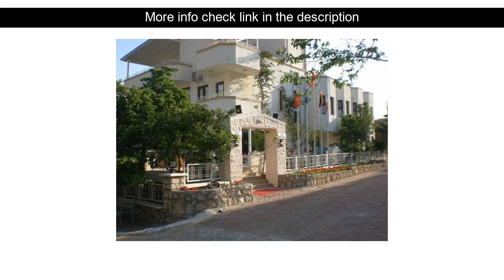Hotels Reviews: Kalkan Suites ( Kalkan, Turkey )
Kalkan Suites ( Kalkan, Turkey )
Address: Yaliboyu Mah Nilufer Sok No:1

Kalkan Suites is conveniently located in the popular Kalkan area. Both business travelers and tourists can enjoy the hotel's facilities and services. Service-minded staff will welcome and guide you at the Kalkan Suites. Guestrooms are fitted with all the amenities you need for a good night's sleep. In some of the rooms guests can find air conditioning heating wake-up service mini bar balcony/terrace. Entertain the hotel's recreational facilities including outdoor pool diving garden. A welcoming atmosphere and excellent service are what you can expect during your stay at Kalkan Suites.